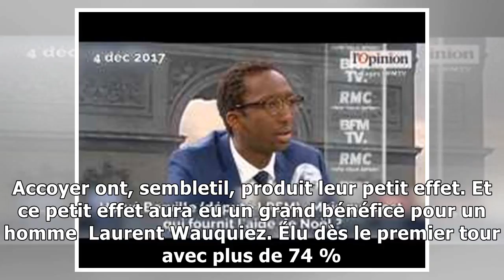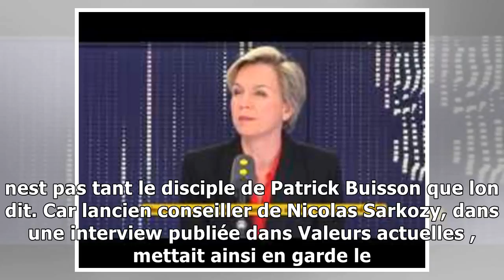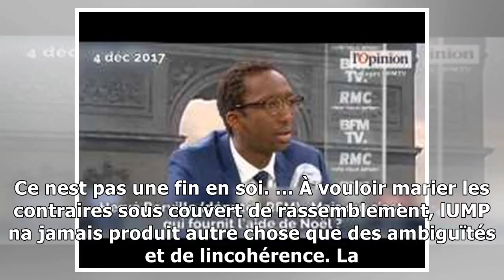Wauquiez seul en scène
La droite sétait endormie samedi soir, comme tout le pays, les yeux encore rougis par limmense émotion liée à la poignante cérémonie dadieu à lidole du pays. Elle sest réveillée dimanche suffisamment ...